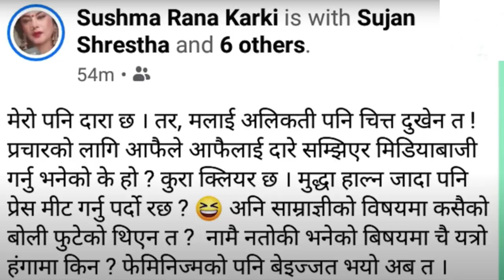Sushma Karki ROASTED Pooja Sharma For The DARA Controversy || POOJA SHARMA VS SUSHMA KARKI 2 EXPOSED